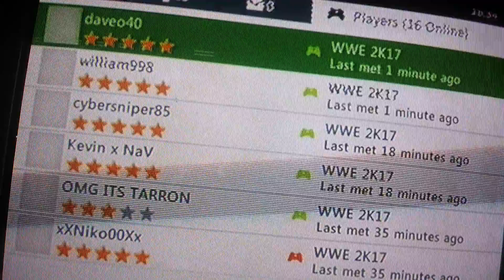WWE 2k17 ToxiCam vs (Hacker) daveo40, william998 Ranked Elimination Online Competitive Competition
Elimination Tornado Tag Ranked Match Includes BigTaurusCam ( Metal Taurus ♉ Sheep 🔧 🐐 )
Toxic Pheonix 7 ( Fire Cancerian ♋ Boar 🌋 🐗 )
vs
william998
daveo40 ( Hacker Exposed )